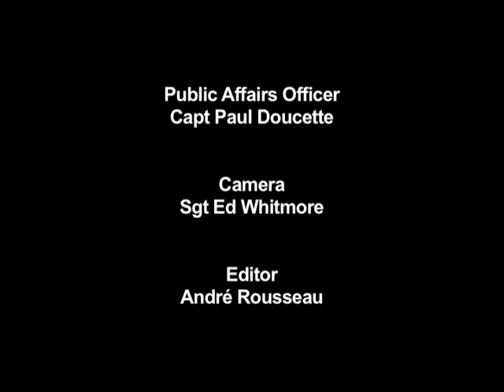2006 In Review: Contributing to International Security - Op CALUMET